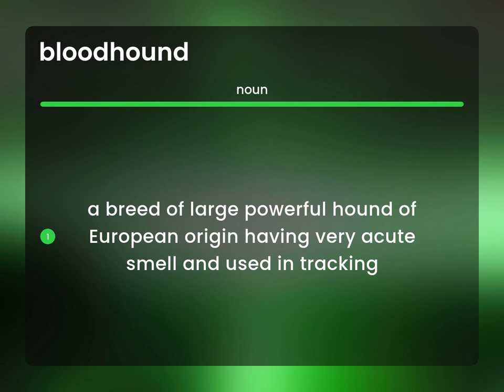Bloodhound • meaning of BLOODHOUND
What is BLOODHOUND?

Susan Miller (2023, June 27.) What is Bloodhound definition?